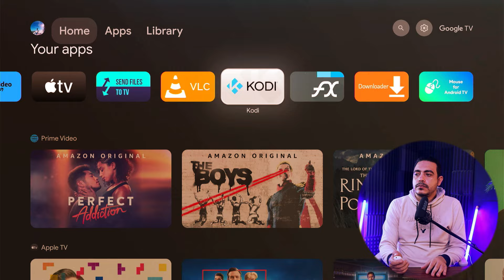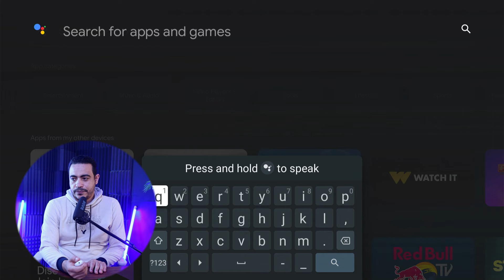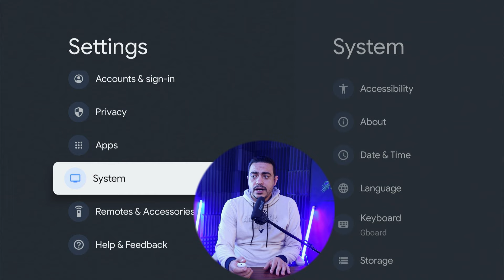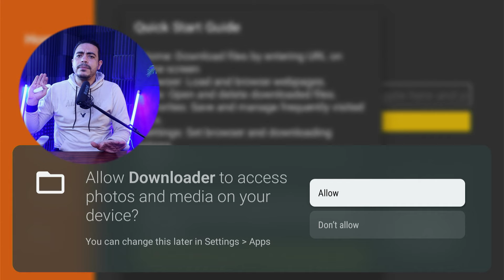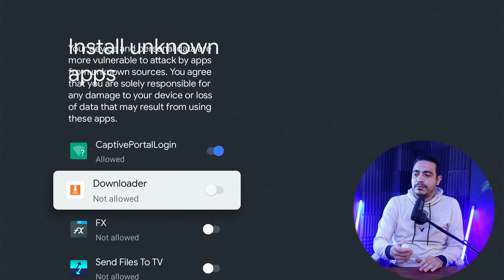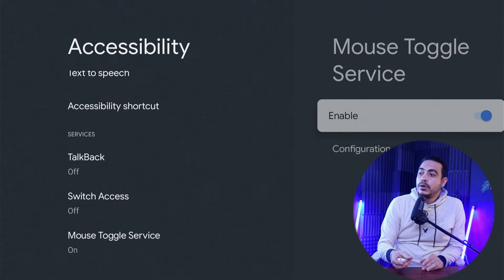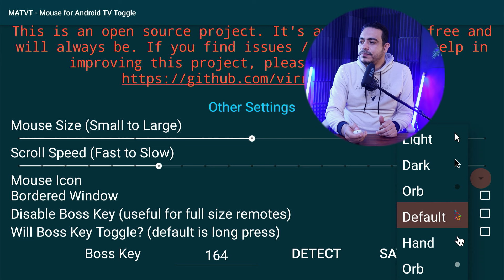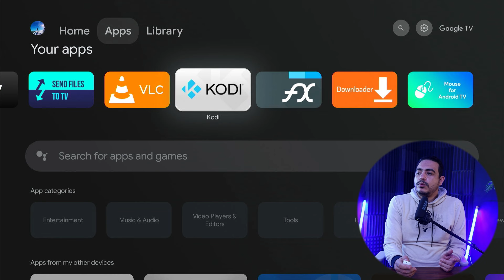الطريقة الصحيحة لتحويل الريموت الى ماوس احترافي وسهل الاستخدام لكل انواع اجهزة الاندرويد mouse tv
الماووس والسهم الاحترافي لتنقل بين اقسام الاندرويد تفي بشرح بسيط يوضح لك تحوميل الريموت الى ماوس باستخدام هذا البرنامج المقدم مجانا لكل مالكي اجهزة الاندرويد تفي سواء تفي بوكس او شاشه حامله لنظا م الاندرويد الرائع
ماوس سهل الاستخدام لا غنى عنه يعمل على الاندرويد وجوجل تفي
 الان تقدر تفعل الماوس على أجهزة أندرويد تيفي و مي تيفي ستيك  بتفعيل الماوس الاجهزة التي لا تدعم الماوس
 matvt mouse for android tv
تفعيل الماوس على شاومي ستيك
 وتفعيل الماوس على شاومي مي بوكس
وتفعيل الماوس على جوجل كروم كاست
تفعيل الماوس على كل التفي بوكس
تفعيل الماوس شاشه tclاندرويد
نشر و اعجاب و تعليق .. يساعدنا في وصول محتوى القناة لاكبر عدد ..وتقديم المزيد من الفديوهات الرائعة ➖➖➖➖➖➖➖➖➖➖

by: Ibrahim Said